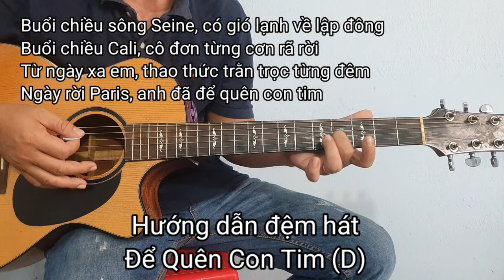#142 Để Quên Con Tim | Hướng dẫn đệm hát tone D | Guitar Cấp Tốc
👉 Vậy nay mình xin để lại số tài khoản của mình. Anh em nào có lòng quyên tặng thì mình xin nhận tấm chân tình của tất cả các anh em. Mình xin chân thành gửi lời cám ơn đến tất cả các anh em. STK: 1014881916 Ngân hàng Vietcombank DIEU HONG CHUONG

👉 Cùng nhau chia sẻ những video bổ ích để học hỏi lẫn nhau. Giao lưu kết bạn, gắn kết mọi người đến gần nhau hơn. Để mỗi ngày là một niềm vui. Để cuộc sống luôn ý nghĩa và tốt đẹp các bạn nhé.
👉 Để ủng hộ kênh mình các bạn đừng quên nhấp vào đăng ký, like và chia sẻ cho bạn bè cùng xem, để cùng nhau tập đàn, cùng nhau thỏa mãn đam mê với Guitar các bạn nhé.
👉 Đó cũng là động lực để mình làm thật nhiều video hơn nữa chia sẻ đến các bạn.
👉 Đây là một giáo trình guitar cấp tốc, chia sẻ từ những phần căn bản nhất cho đến nâng cao. Nhằm để đáp ứng theo lời yêu cầu của các bạn và cũng để đáp ứng niềm đam mê chơi đàn guitar của tất cả các bạn, từ những bạn chưa từng tiếp xúc với đàn cho đến những bạn đã chơi được guitar.
👉 Vì là giáo trình cấp tốc nên mình xin phép chia sẻ tóm tắt cho các bạn, lượt bỏ bớt một số phần lý thuyết không cần thiết lắm cho giáo trình cấp tốc. Chỉ chia sẻ những gì cần và đủ để các bạn áp dụng vào thực hành. Sao cho trong thời gian sớm nhất các bạn có thể đàn được và các bạn sẽ sớm thỏa mãn được niềm đam mê của các bạn với Guitar.
👉 Mình có đánh số thứ tự bài, để các bạn dễ dàng hơn trong việc tìm kiếm và tiện theo dõi. Tùy theo cấp độ của mỗi bạn mà các bạn tìm clip thích hợp với các bạn và đúng cái các bạn đang cần tập nhé.
👉 Trong quá trình mình chia sẻ đến các bạn. Mình không cam đoan là mình sẽ không mắc phải những thiếu sót hoặc nhằm lẫn. Nên khi thắc mắc chổ nào các bạn hãy comment mình nhé. Mình sẽ giải đáp mọi thắc mắc của các bạn sớm nhất có thể.
👉 Xin chân thành gửi lời cảm ơn đến tất cả các bạn.